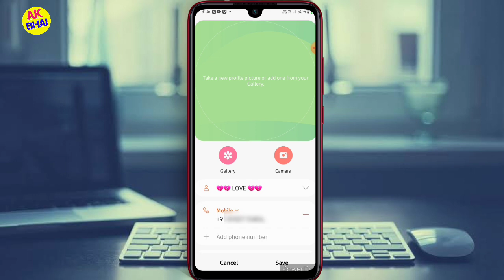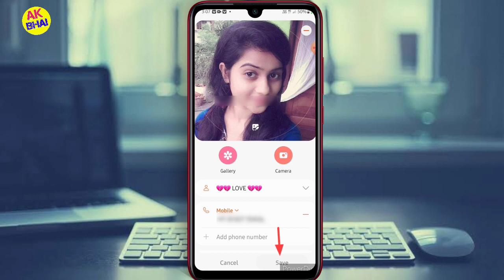Samsung Galaxy A13 Mein calling number par photo kaise lagaen | Samsung Galaxy A13 call number photo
Hello Dosto aaj ke video mein baat Kiye Hai Samsung Galaxy a13 mein calling number of photo kaise laga sakte hain unique contact number per photo kaise dal sakte hain tuta video Dekhi aur samajhiye

Samsung Galaxy A13 Mein calling number per photo kaise lagaen
Phone number of photo kaise lagaen
Galaxy A13 mein photo kaise lagaen
how to set photo Samsung Galaxy a 13
Samsung Galaxy a13 mein photo kaise set Karen